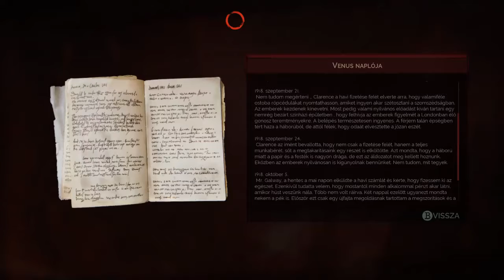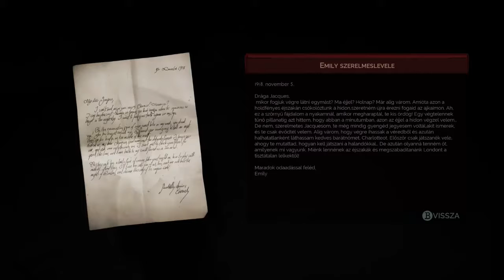Vampyr - #31 - VESEPITE!!!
A játék a Dontnod Entertainment és a Focus Home Interactive tulajdona.